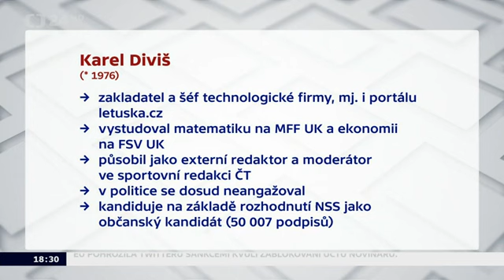Interview ČT24 - Karel Diviš (16.12.2022)